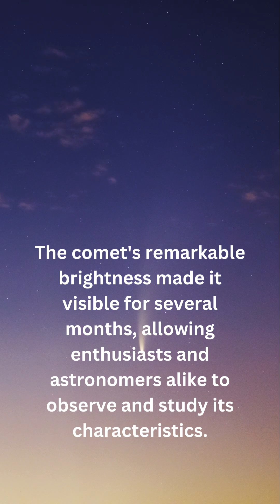Comet Hale-Bopp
Comet Hale-Bopp, one of the most famous comets of the 20th century, graced the night sky in 1997, captivating skywatchers around the world. Discovered independently by amateur astronomers Alan Hale and Thomas Bopp, the comet became visible to the naked eye for an exceptionally long period.

Hale-Bopp, with its bright nucleus and striking tail, became a celestial spectacle as it approached the Sun. The comet's remarkable brightness made it visible for several months, allowing enthusiasts and astronomers alike to observe and study its characteristics. Hale-Bopp's nucleus, composed of ices and dust, released gas and dust particles as it neared the Sun, creating a brilliant coma and a distinctive double tail.

The comet's extended visibility provided a unique opportunity for scientists to conduct extensive observations, unraveling details about its composition and behavior. Hale-Bopp left an indelible mark on the collective memory of those who marveled at its beauty, making it one of the most widely observed comets in modern history.